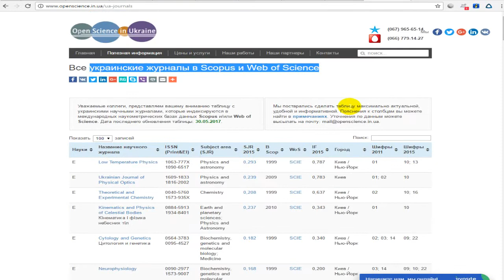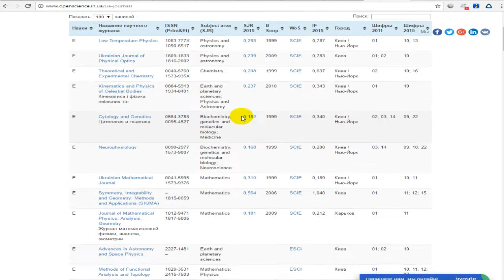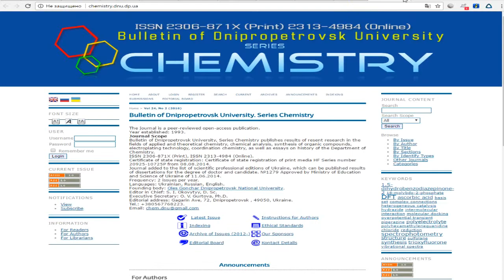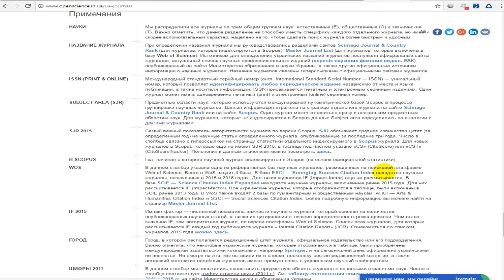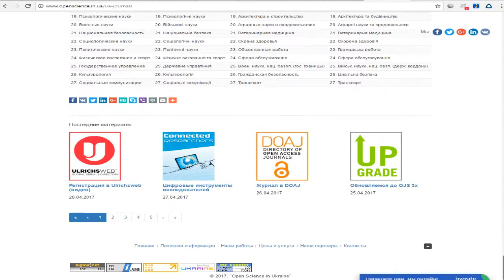Все украинские журналы в Scopus и Web of Science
Актуальная, удобная и информативная таблица по всем украинским научным журналам, которые индексируются в наукометрических базах данных Scopus и Web of Science.